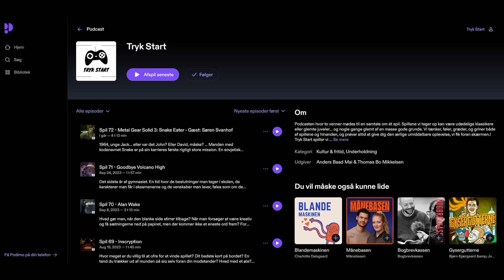Åhh Min Gud, Becky!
Se på den podcast!